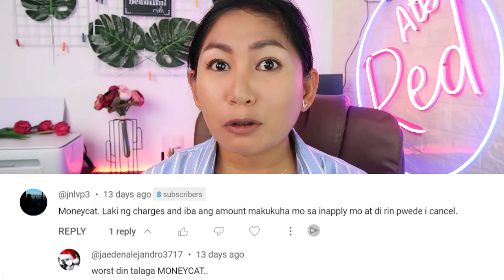MoneyCat PH Cash Loan App 2023 - Scam Kaya To?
This is the third time na tinry ko si MoneyCat and may nagbago kaya? Panoorin sa video na to.